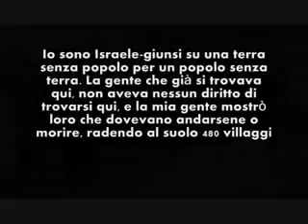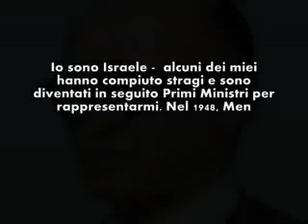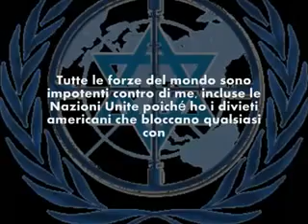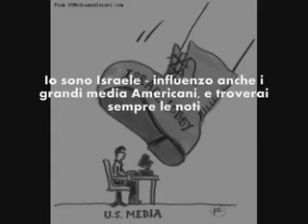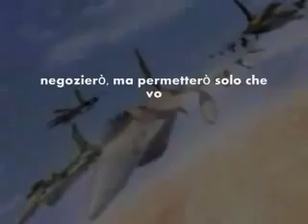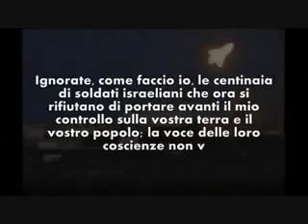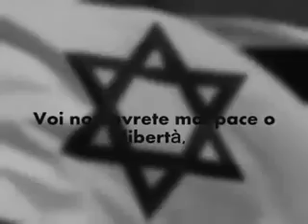Io Sono Israele_xvid.avi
censurato da yt con la seguente motivazione "video dal contenuto non appropriato" Siete invitati tutti quanti a scaricare e ricaricare nei vostri canali questo video

Traduzione di "I am Israel" scritto da Hashem Said il 25 Febbraio 2002.